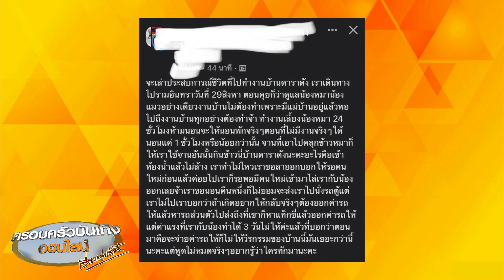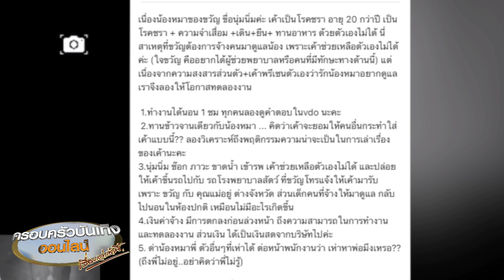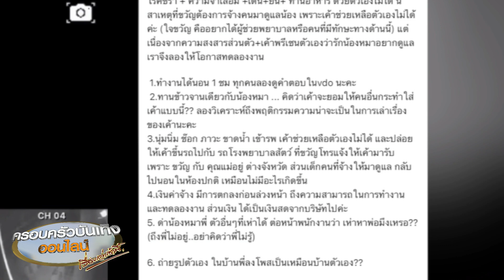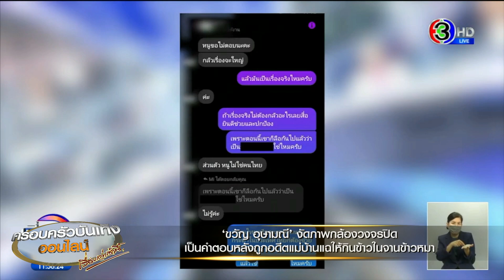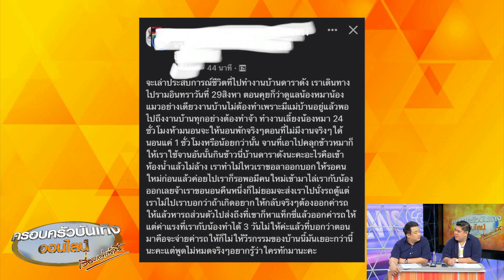‘ขวัญ อุษามณี’ งัดวงจรปิด โต้ใช้งานแม่บ้านหนัก อดีตลูกจ้างยันกินข้าวจานเดียวกับหมา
‘ขวัญ อุษามณี’ งัดภาพกล้องวงจรปิด เป็นคำตอบหลังถูกอดีตแม่บ้านแฉ ถูกใช้งานหนัก และให้กินข้าวจานเดียวกับจานข้าวหมา

เรื่องของ ‘ขวัญ อุษามณี’ กับประเด็นที่ถูกอดีตแม่บ้าน ที่ ขวัญ ว่าจ้างให้ไปเลี้ยงน้องหมา ออกมาโพสต์แฉว่า หลังจากเข้าไปทำงานเลี้ยงน้องหมาที่บ้านดาราดัง กลับถูกใช้งานอย่างหนัก ได้นอนวันละ 1 ชั่วโมงแถมยังให้กินข้าวจานเดียวกับจานข้าวหมา

ซึ่งต่อมา ขวัญ ก็ออกมายอมรับว่าข่าวที่เกิดขึ้นเป็นเรื่องราวของตนเองจริงๆ แต่ยืนยันว่าตนเองไม่ได้ทำอย่างที่อดีตแม่บ้านแฉ พร้อมแจงสาเหตุที่ไล่แม่บ้านออก เป็นเพราะเขาทำให้หมาต้องเข้าโรงพยาบาล

ล่าสุด ขวัญ ได้ออกมาชี้แจงอีกครั้ง ด้วยงัดภาพกล้องวงจรปิด พร้อมเขียนข้อความบอกว่า “นอนวันละ 1 ชั่วโมง | นี่คือคำตอบจากขวัญ เนื่องจากน้องหมาของขวัญ ชื่อนุ่มนิ่มค่ะ เค้าเป็นโรคชรา อายุ 20 กว่าปี เป็นโรคชรา + ความจำเสื่อม +เดิน+ยืน+ ทานอาหาร ด้วยตัวเองไม่ได้ นี่สาเหตุที่ขวัญต้องการจ้างคนมาดูแลน้อง เพราะเค้าช่วยเหลือตัวเองไม่ได้ค่ะ (ใจขวัญ คืออยากได้ผู้ช่วยพยาบาลหรือคนที่มีทักษะทางด้านนี้) แต่เนื่องจากความสงสารส่วนตัว+เค้าพรีเซนตัวเองว่ารักน้องหมาอยากดูแล เราจึงลองให้โอกาสทดลองงาน

1. ทำงาน ได้นอน 1 ชม ทุกคนลองดูคำตอบใน vdo นะคะ

2. ทานข้าวจานเดียวกับน้องหมา … คิดว่าเค้าจะยอมให้คนอื่นกระทำใส่เค้าแบบนี้?? ลองวิเคราะห์ถึงพฤติกรรมความน่าจะเป็นในการเล่าเรื่องของเค้านะคะ

3. นุ่มนิ่ม ช็อก ภาวะ ขาดน้ำ เข้ารพ เค้าช่วยเหลือตัวเองไม่ได้ และปล่อยให้เค้าขึ้นรถไปกับ รถโรงพยาบาลสัตว์ ที่ขวัญโทรแจ้งให้เค้ามารับ เพราะ ขวัญ กับ คุณแม่อยู่ ต่างจังหวัด ส่วนเด็กคนที่จ้างให้มาดูแล กลับไปนอนในห้องปกติ เหมือนไม่มีอะไรเกิดขึ้น

4. เงินค่าจ้าง มีการตกลงก่อนล่วงหน้า ถึงความสามารถในการทำงาน และทดลองงาน ส่วนเงิน ได้เป็นเงินสดจากบริษัทไปค่ะ

5. ด่าน้องหมาพี่ ตัวอื่น ๆ ที่เห่าได้ ต่อหน้าพนักงานว่า เห่าหาพ่อ-ึงเหรอ?? (ถึงพี่ไม่อยู่..อย่าคิดว่าพี่ไม่รู้)

6. ถ่ายรูปตัวเอง ในบ้านพี่ลงโพสต์เป็นเหมือนบ้านตัวเอง??

ขวัญเป็นคนของสาธารณะ ใช่ค่ะ แต่อย่า ฉกฉวยโอกาส สร้างตัวตนให้ตัวเองแบบนี้ อยากรู้ทักมา?? (ทำไมไม่คิดว่าทำไมเราถึงตกงาน) เอาเวลาไปพัฒนาตัวเองดีกว่าไหม ไม่ใช่เอาสนุก สะใจ สร้างเรื่อง พยายามดึงแสงเข้าตัวเองแบบนี้ นู๋จะเก่งละมีอนาคตที่ดีได้ถ้าเอาไปใช้ในทางที่ถูกที่ควร แต่อย่าทำตัวเองเป็นหลุมดำแบบนี้ ขวัญให้คำตอบที่ชัดเจน และความจริง ครั้งเดียวในที่นี้ค่ะ”

ซึ่งต่อมา อดีตแม่บ้าน ก็เปิดใจอีกครั้งในรายการเที่ยงวันทันเหตุการณ์ บอกว่า ตอนแรกที่ตกลงกัน คือจะดูแลเฉพาะสุนัขเท่านั้น ส่วนงานบ้านไม่ต้องทำ แต่คุณแม่จะพูดอีกแบบ ถ้าสุนัขนอน ก็ให้ช่วยทำงานบ้าน แต่ถ้าสุนัขตื่นก็อุ้มไว้มือ อีกมือก็ทำงานบ้านด้วย พร้อมยืนยันว่าสุนัขของดาราสาว ป่วยตั้งแต่ก่อนตนเองเข้าไปทำงาน ซึ่งตอนเข้าไปทำงานวันแรกก็พบสุนัขมีเลือดออกที่อวัยวะเพศ ตอนแรกคิดว่าสุนัขเป็นประจำเดือน จึงไปแจ้งคุณแม่ดาราสาว ก่อนพาสุนัขไปหาหมอและทราบว่าสุนัขขาดน้ำ หลังกลับจากหาหมอก็ให้น้ำสุนัขตลอด แต่ไม่ได้ให้ทุก 5 นาที เพราะยังไม่ทราบ

ส่วนที่ดาราสาวบอกว่า สาเหตุที่ไล่ออก เพราะทำสุนัขเกือบตายนั้น อดีตแม่บ้านชี้แจงว่า ตนเองเพิ่งเข้าไปทำงานได้ 1 คืน สุนัขป่วยอยู่แล้วด้วย โดยหลังจากโดนไล่ออก อีกฝ่ายบอกจะออกค่ารถให้ แต่ค่าแรงเป็นช่วงทดลองงาน ยังไม่ได้ตกลงอะไร

สำหรับประเด็นให้กินข้าวจานเดียวกับสุนัขนั้น อดีตแม่บ้าน เผยว่า ไม่ใช่ข้าวของหมา แต่เป็นจานที่ใช้คลุกข้าวสุนัข ก่อนนำมาล้างและตนก็ใช้จานนั้น หากเป็นสุนัขป่วยจะใช้จานนี้และใช้วิธีป้อนด้วยช้อนสุนัข แต่ถ้าตัวอื่นจะมีชามตัวเอง แม้จะล้างจานแล้ว แต่ก็ยังเป็นชามเดียวกัน แม้จะเป็นคนรักหมา แต่ก็รู้สึกพะอืดพะอมและรับไม่ได้ เวลานอนก็ต้องนอนให้ห้องครัว ซึ่งจุดนั้นไว้สำหรับนั่งกินข้าวและมีที่นอนของน้องหมาอยู่แถวนั้น โดยต้องนอนเฝ้าหมาด้วย